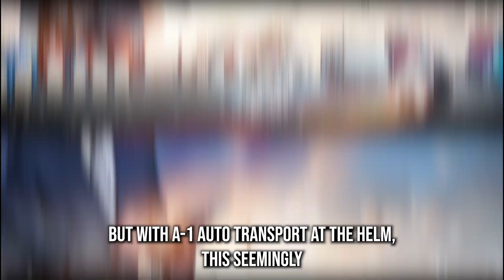Car Shipping In Warrington | FL Vehicle Shipping | Warrington Car Transport Services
Don't miss out on the inside scoop on Warrington Car shipping companies - read our blog post now!

A1 Auto Transport is your trusted partner for car shipping to Warrington, Florida, offering a reliable and efficient service that ensures the safe and timely arrival of your vehicle. Whether you're relocating to Warrington or need to transport your vehicle there, A1 Auto Transport has you covered.

One of the standout features of A1 Auto Transport is the variety of car shipping options they provide. They offer both open-air and enclosed transport, allowing you to select the option that best suits your vehicle and your budget. This flexibility in choices is a testament to their commitment to meeting your specific needs.

Safety is a top priority for A1 Auto Transport. Their experienced drivers handle your vehicle with care during transit, and they provide insurance coverage for added peace of mind in case of any unforeseen events. This focus on safety ensures that your vehicle arrives in Warrington in the same condition it was picked up.

A1 Auto Transport is known for its competitive pricing, and their team is dedicated to offering transparent and upfront cost estimates. This means you won't encounter any hidden fees or unexpected charges, making car shipping not only reliable but also cost-effective.

The company's dedication to punctuality is another distinguishing feature of their service. A1 Auto Transport strives to adhere to agreed-upon delivery schedules, enabling you to plan your move or vehicle transport with confidence.

In summary, A1 Auto Transport's car shipping service to Warrington, Florida, is a trusted solution for your vehicle transportation needs. Their focus on safety, cost-effectiveness, and timeliness, along with their commitment to customer satisfaction, makes them a top choice for shipping your vehicle to Warrington.